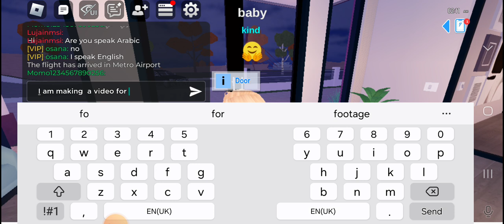baby show will be part of the mean groop